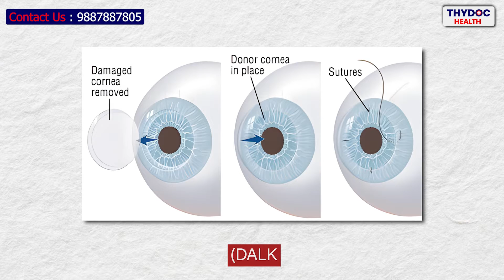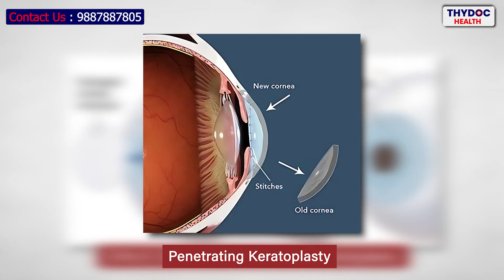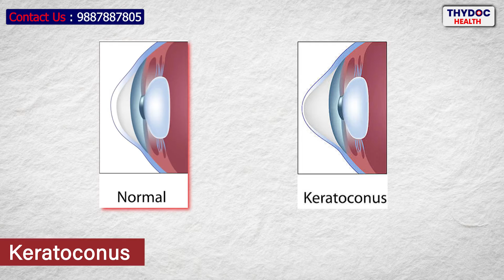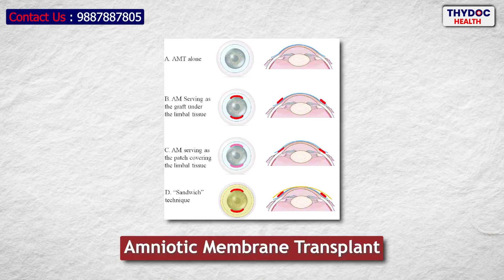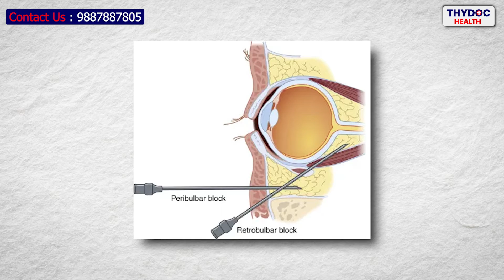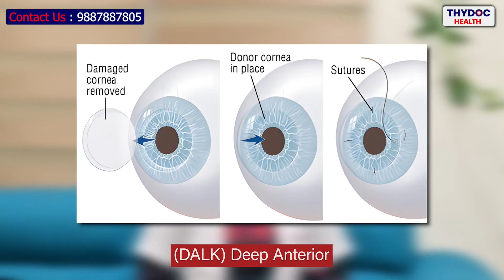आँखों का ऑपरेशन DALK Surgery क्या है, कब पड़ती है जरूरत? | DALK Corneal Transplant Surgery In Hindi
What is DALK (Deep Anterior Lamellar Keratoplasty) Corneal Transplant Surgery In Hindi | क्या होती है DALK Surgery किसे और कब करनी चाहिए?

नमस्कार दोस्तों, Thydoc Health में आपका स्वागत है! हमारा लक्ष्य है आपको स्वस्थ जीवनशैली के बारे में सरल और सूचनात्मक जानकारी प्रदान करना। इस बार, हमारे अद्भुत वीडियो में हमारे स्वास्थ्य विशेषज्ञ, Dr. Neha Pathak, आपको DALK (Deep Anterior Lamellar Keratoplasty) Corneal Transplant Surgery की दुनिया में ले जा रही हैं।

आप इस वीडियो में जानेंगे कि DALK सर्जरी क्या है और Corneal Transplant Surgery किस तरह से किया जाता है। Dr. Neha Pathak आपको इस नई DALK चिकित्सा पद्धति के बारे में सभी महत्वपूर्ण जानकारी प्रदान करेंगी, जिससे आप अपनी Eyes Health को समझ सकेंगे।

इस वीडियो में हम विभिन्न मुद्दों पर चर्चा करेंगे, जैसे कि DALK सर्जरी के लाभ, इसके before and after DALK Surgery Procedure, और आपको इस नई DALK - Eye Corneal Transplant तकनीक के बारे में सभी महत्वपूर्ण जानकारी मिलेगी।

Timecode:
0:00 Introduction
1:14  क्या होती है DALK Corneal Transplant Surgery | Deep Anterior Lamellar Keratoplasty
2:23 DALK Surgery आंखों की कौन सी बीमारियों को ठीक करती है? | DALK Surgery Cures Which Eye Diseases
3:14 DALK ऑपरेशन Penetrating Keratoplasty से कैसे बेहतर है? | How DALK Operation Is Better Than Penetrating Keratoplasty?
4:37 DALK Surgery से पहले की प्रक्रिया | Procedure Before The DALK Surgery
5:30 DALK Surgery के बाद की प्रक्रिया | After DALK Corneal Transplant Surgery Procedure

यह वीडियो आपके सभी सवालों का उत्तर देने का प्रयास करेगा और आपको स्वस्थ जीवन की ओर एक कदम और बढ़ने में मदद करेगा। इसलिए इस वीडियो को आखरी तक पूरा देखेंI हमारे साथ जुड़िए, @ThyDocHealthSUBSCRIBE करें, LIKE करें, और इस सफल स्वास्थ्य सागर का हिस्सा बनें।